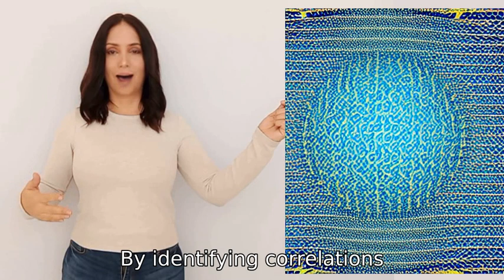Could pattern based processing be considered logic based, and correlation based processing, reason b